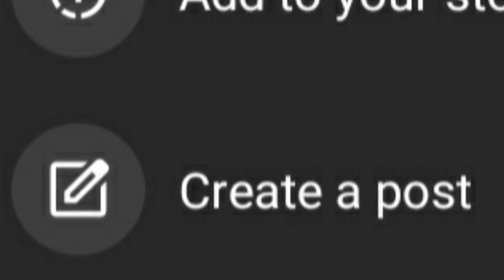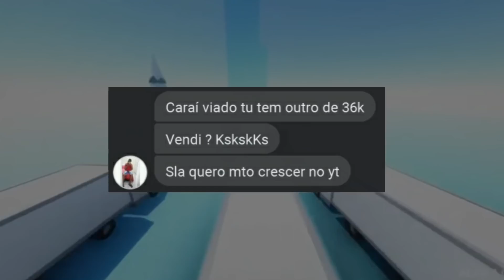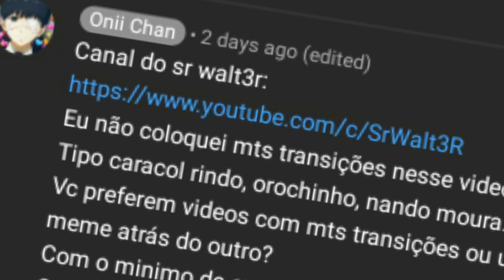COMO CONSEGUI SALVAR O CANAL DEPOIS DE TANTOS STRIKES / OQUE PRETENDO FAZER COM O CANAL 2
Nesse video eu explico como foi difícil manter o canal principal e oque eu pretendo fazer com o canal secundário já que o principal ta safe
É minha primeira vez fazendo esse tipo de video
Então me desculpa se tiver ruim '^^

✅ Compartilhe